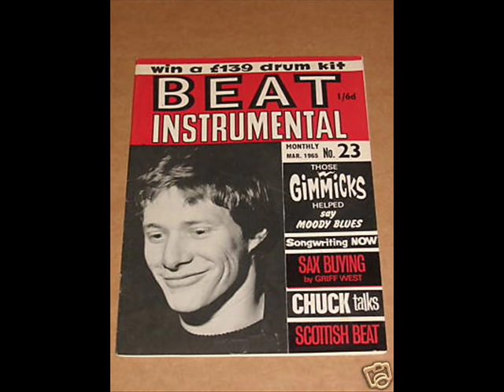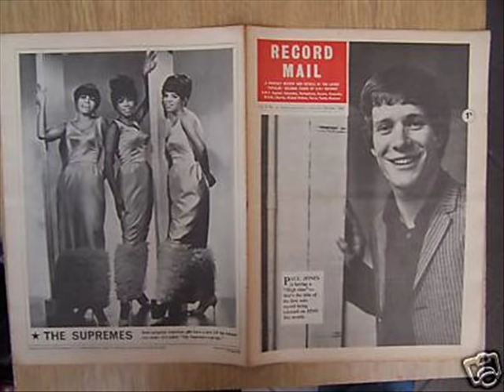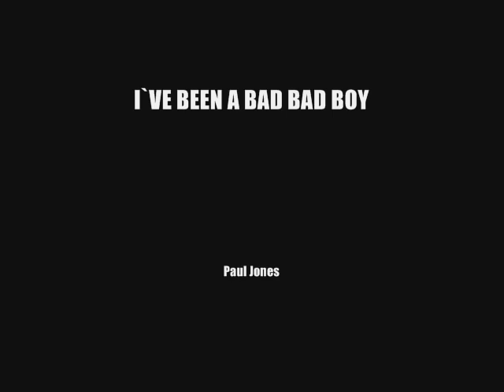Paul Jones - I`ve Been A Bad Bad Boy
Paul Jones , the original lead singer of Manfred Mann left the band in the mid 60`s to pursue a solo career.

1966  High Time
1967  I've Been A Bad Bad Boy
1967  Privilege
1967 Thinkin' Ain't For Me
1967  Sons And Lovers
1968  And The Sun Will Shine
1968  When I Was Six Years Old
1968  My Advice To You
1969  Aquarius
1969  It's Getting Better
1969  Shake A Hand
1970  I'm A Young Boy
1971  The Mighty Ship